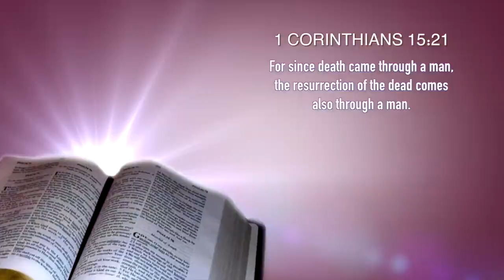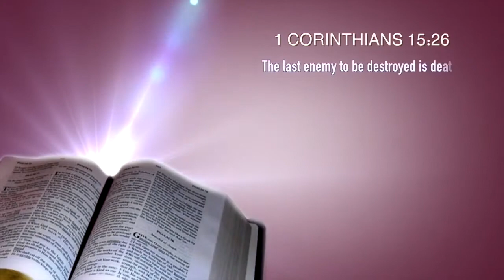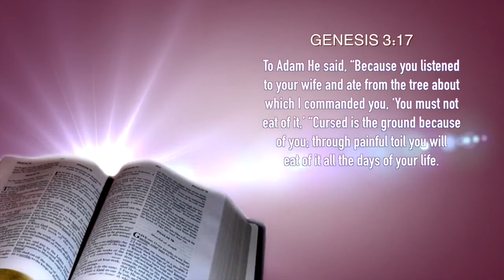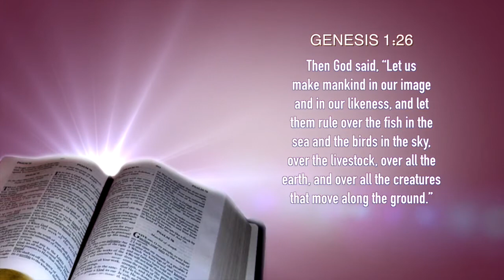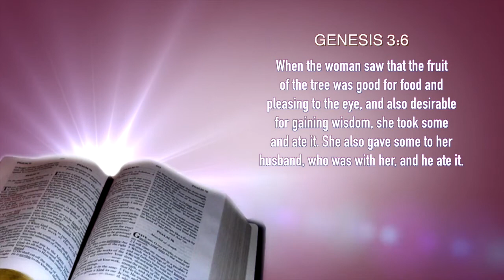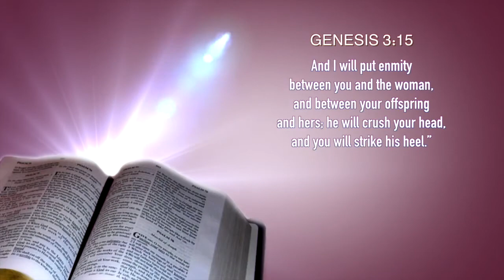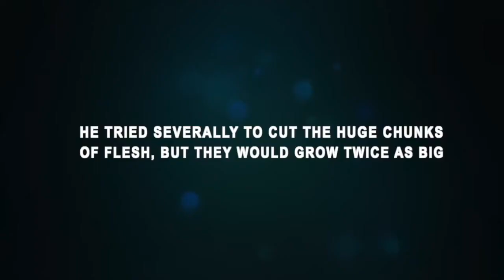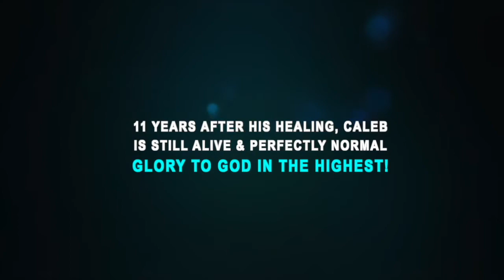HD! ENTRY OF THE CHURCH INTO THE KINGDOM OF GOD Pt. 2 MEGA MOMBASA CONFERENCE, PROPHET DR. OWUOR!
Shalom!